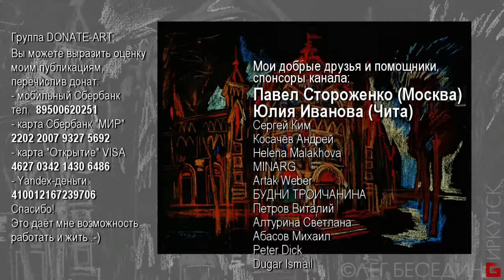© Беседин Олег Иркутск Акварели Рисунки Слайдшоу UrbanSketch Urbansketching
ОЛЕГ БЕСЕДИН Иркутск ВИДЕО-КАНАЛ: Искусство, Архитектура, Дизайн, Уроки Галереи, Мастер-классы, Репортажи.

Особая благодарность:
Павел Стороженко (Москва)
Юлия Иванова (Чита)

Сергей Ким
Косачёв Андрей
Helena Malakhova
MINARG
Artak Weber
БУДНИ ТРОИЧАНИНА
Петров Виталий
Алтурина Светлана
Абасов Михаил
Peter Dick
Dugar Ismail
Welcome to the community:
Авторские страницы:
"ПРОгулки художника по Иркутску"

ok.ru/besedin